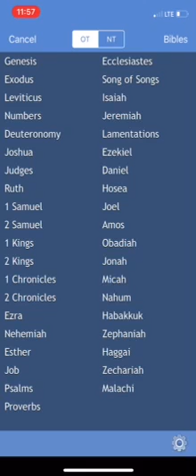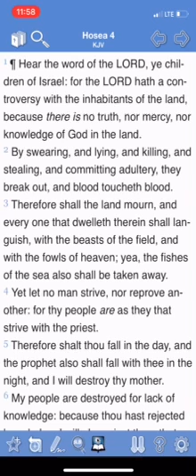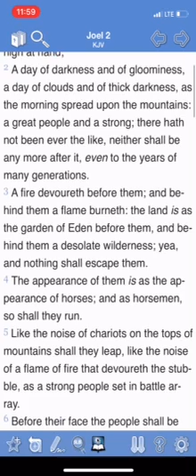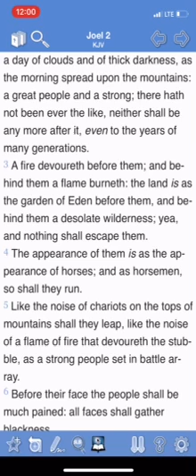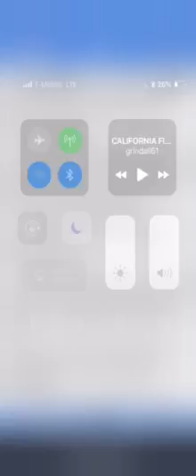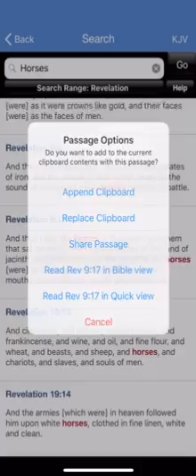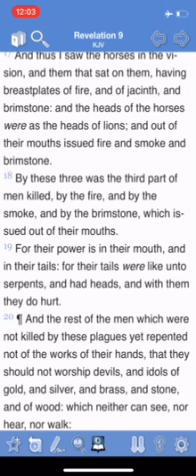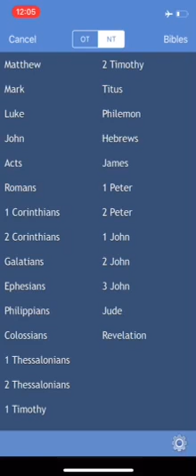Fire will devour America